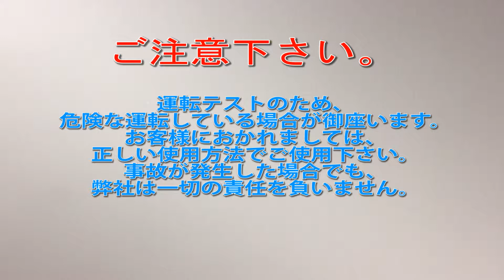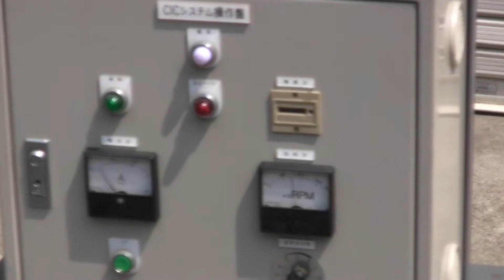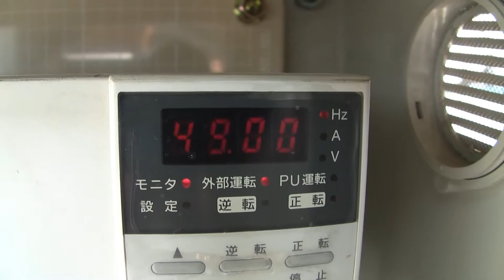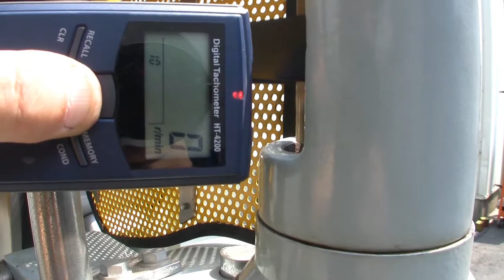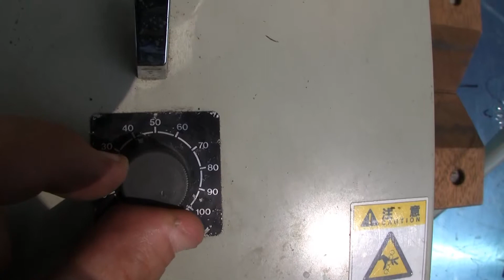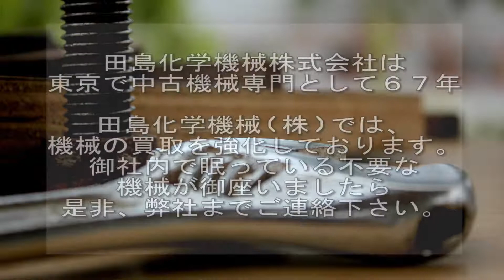CS83 旭式遠心分離機S エスシーテクノ 中古機械買取田島化学機械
詳しくは弊社ホームページ、遠心分離機の欄　CS83　をご覧下さい。